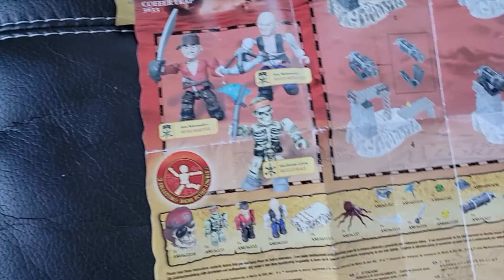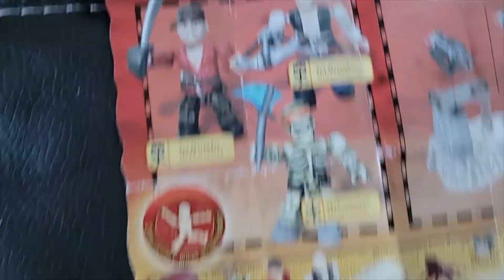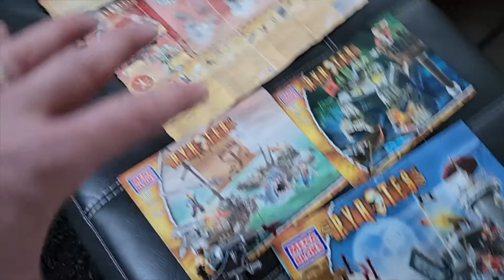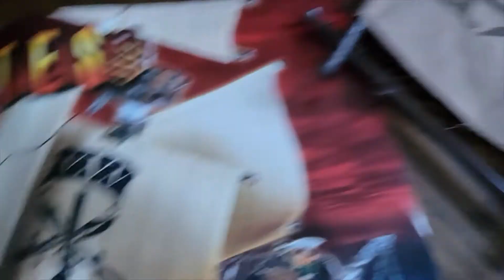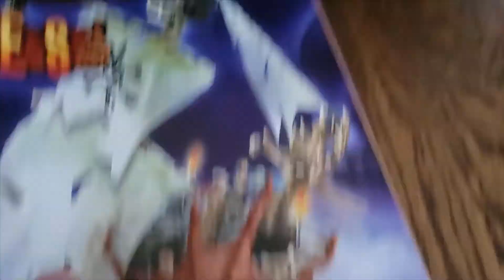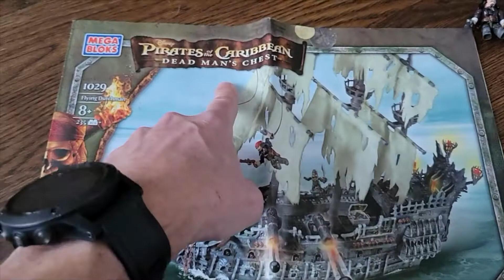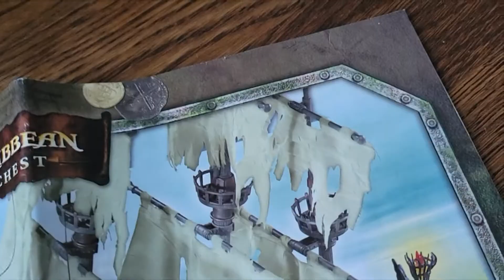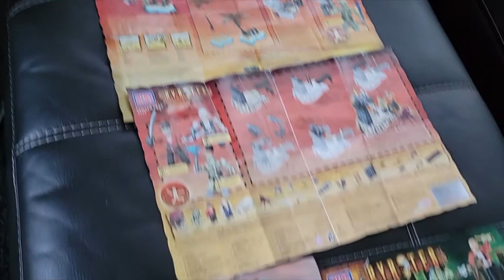Nextdoor Marketplace App | Local Product Sourcing To Sell On eBay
If you're a reseller on eBay and you're not sourcing locally using the Nextdoor Marketplace app you're missing out on a boatload of easy money, both literally and figuratively.
In this episode of RocknRollResale I find a smoking deal on a huge lot of Mega Blok Pirates of The Caribbean ships, minifigs and building sets.For a measly $25 bucks I get the Davey Jones Flying Dutchman, Captain Cutlas Stormstalker and Dread Eyes Phantom and more, wait until you see this huge haul.

These local Next Door Marketplace app finds will sell fast on eBay!
Try it for yourself and let me know what you find in your local market.